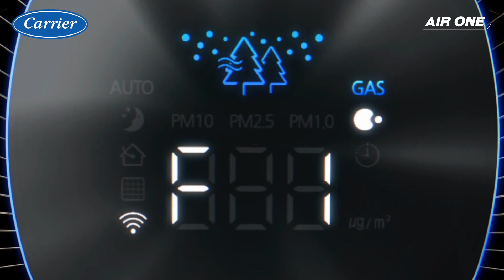Carrier AIR ONE Commercial Film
Carrier AIR ONE Commercial Film | 캐리어 에어원 광고영상
Client: Carrier
Agency: Astrape
Motion Graphic Production: CUVE

- Outsourcing Inquiry 제작문의